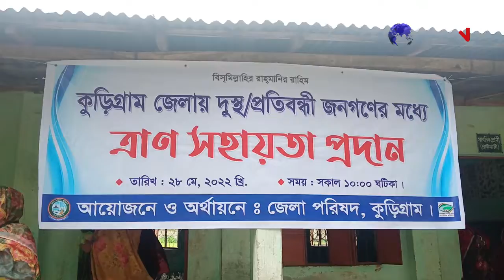কুড়িগ্রাম জেলা পরিষদের আয়োজনে প্রতিবন্ধীদের মাঝে ত্রাণ সামগ্রী বিতরণ